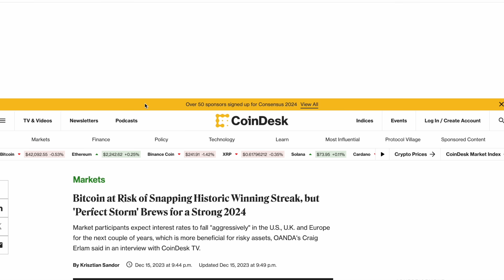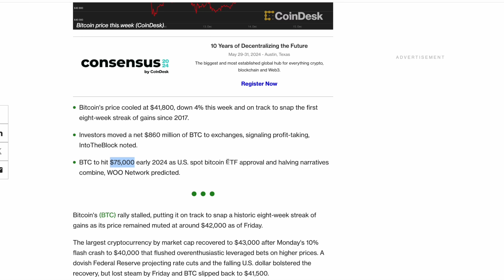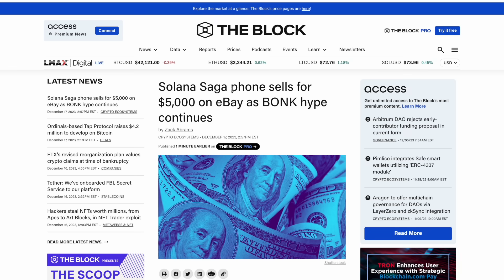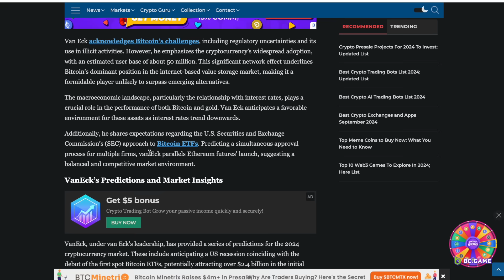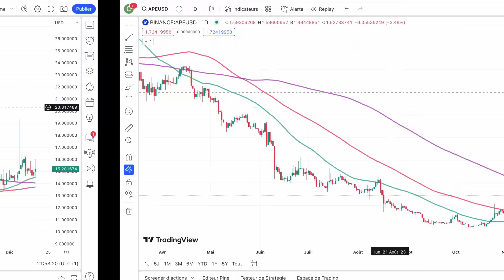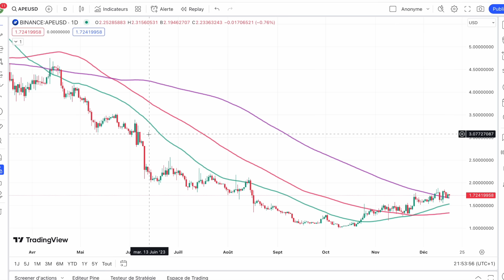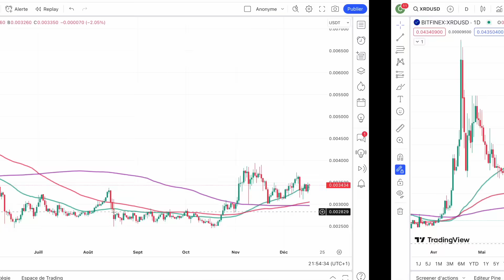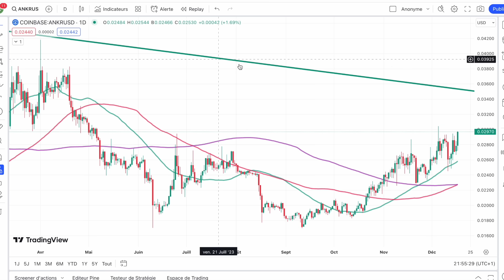🚨 18 DEC. 2023☀️☕️🥐 5 CRYPTO POUR FAIRE MIEUX QUE LE MARCHE 🔥 LES PREVISIONS SUR BTC S'ENVOLENT ⚠️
0:00 Intro
0:50 Actus
4:40 Marché BTC
5:25 5 altcoins à suivre